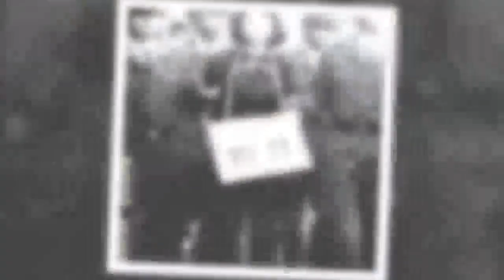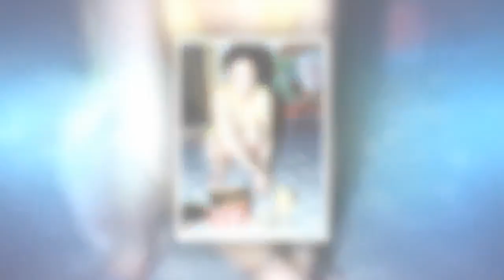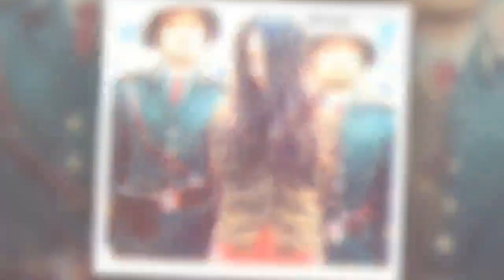她是中國最美女犯人，20歲被槍斃，死前「提一要求」讓執法人員瞬間臉紅！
陶靜，相信很多人對這個名字都記憶深刻，

可以說她是新中國以來最漂亮的一位美女死刑犯，而且她才20歲。

這麼一個天生麗質的姑娘卻犯下了不可饒恕的罪行，

使很多人覺得非常惋惜，正所謂一失足成千古恨。

很多事情在你做出選擇的那一刻已經注定，

而陶靜選擇了賣毒，她的結局可想而知。